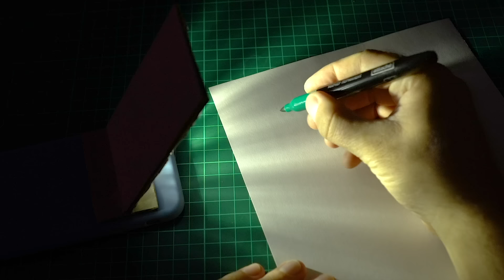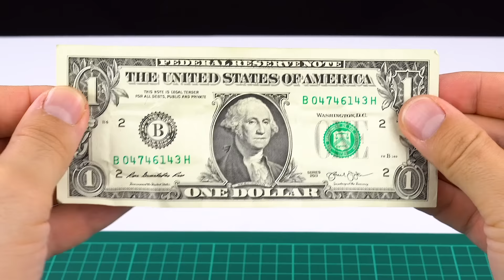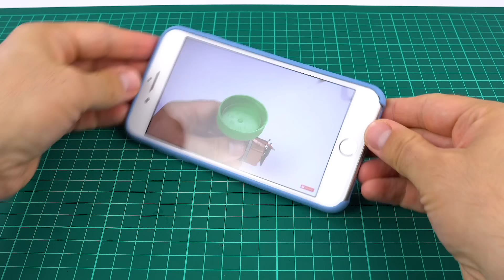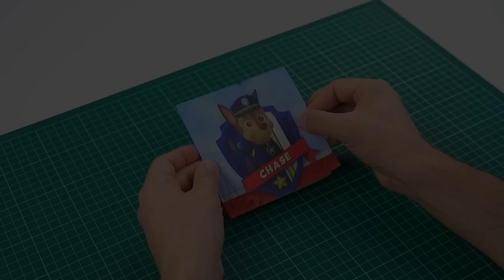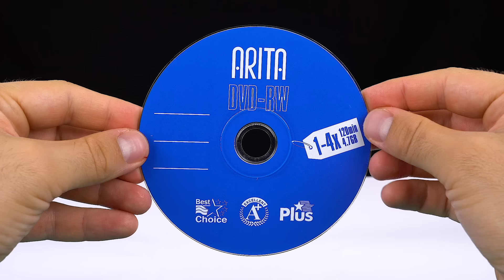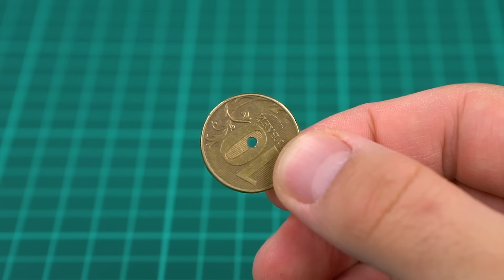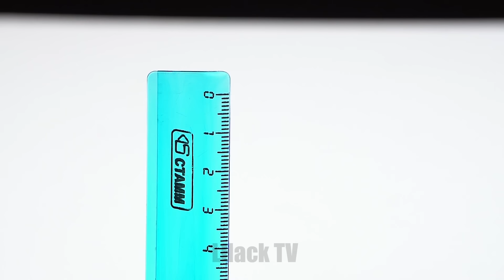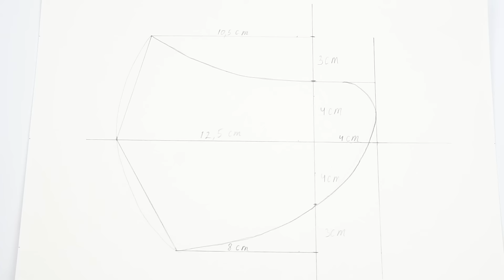55 Amazing inventions and smart ideas!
Hi guys! Today I will show you smart Ideas.